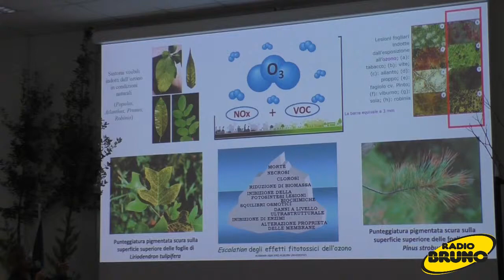La qualità degli alberi per città più vivibili e sostenibili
A Mantova, in occasione del primo forum mondiale sulle foreste urbane, si è tenuto un convegno organizzato da Assofloro Lombardia e Coldiretti, per parlare della qualità degli alberi per le città del futuro.